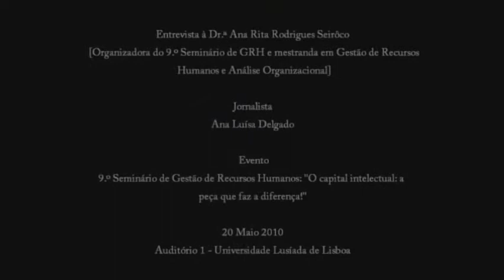Entrevista à Dr.ª Ana Rita Rodrigues Seirôco por ocasião do 9.º Seminário de GRH.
No dia 20 de Maio de 2010 decorreu, na Universidade Lusíada de Lisboa, o 9.º Seminário de Gestão de Recursos Humanos. Foi uma iniciativa coordenada e organizada por um conjunto de alunos do 3.º ano da licenciatura em Gestão de Recursos Humanos e do mestrado em Gestão de Recursos Humanos e Análise Organizacional, mas que conta com o apoio e co-organização da Faculdade de Ciências da Economia e da Empresa, através da Prof.ª Doutora Maria Manuela Marques Faia Correia.

O Seminário de Gestão de Recursos Humanos é um evento que ao longo dos anos tem vindo a marcar forte presença na agenda académica da Universidade Lusíada de Lisboa. Com o apoio do Núcleo de Alunos de Gestão de Recursos Humanos da Universidade Lusíada de Lisboa (NAGRHULL), esta iniciativa tem adquirido novos seguidores não só provenientes do seio académico, mas também da comunidade empresarial, sem a qual seria impossível cativar e motivar os verdadeiros interessados por estes encontros.

Este ano, partindo do tema genérico "O capital intelectual: a peça que faz a diferença!", proporcionou-se aos participantes deste seminário um momento de reflexão e partilha de conhecimentos, centrado na contribuição do capital intelectual para a superação das adversidades que o mercado global actualmente enfrenta. Esse mercado caracteriza-se actualmente pela actuação e participação do homem como agente de mudança. Mas, só poderemos ser verdadeiros agentes se em nós estiver enraizado o sábio ensinamento de Mahatma Gandhi: "Sê a mudança que queres ver no mundo".

Com todas as complexidades provenientes da instabilidade económica, ambicionamos que as temáticas abordadas representem uma vantagem e uma verdadeira mais-valia para que se volte a acreditar que é necessário potencializar o capital intelectual, não apenas pelo lucro, mas também pela qualidade e pela inovação que ele proporciona.

Dinamizar, reflectir, alterar, confrontar, partilhar e questionar: são esses os nossos objectivos. Trazer novas energias e não ter receio de pensar "out of the box", deixarmos de parte a frase "sempre foi assim" e passarmos à atitude de "por que não fazer de outra forma?". E, porque não ter a coragem de deixarmos a nossa zona de conforto, sairmos da nossa ilha e, assim, marcarmos a diferença?